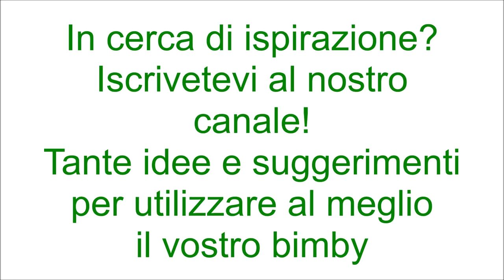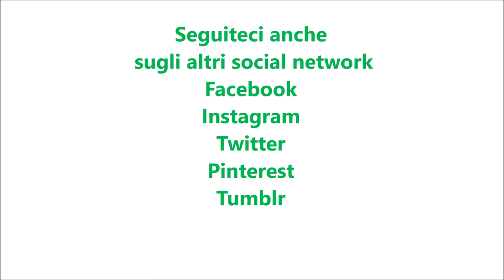Vellutata di broccoli per bimby TM6 TM5 TM31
Ingredienti:
500g di broccoli
650g di acqua
1 cipolla
2 carote
1 gambo di sedano
1 cucchiaino di dado vegetale preparato con il bimby
sale q.b.
pepe q.b.